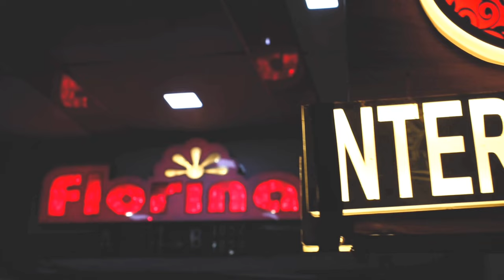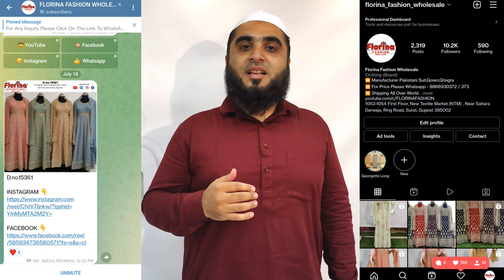EP 126 - Discount 20% Diwali Special , Ladies Bridal Wear Gowns,Gharara,Sharara,Plazo, Peplums,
Brand: FLORINA FASHION
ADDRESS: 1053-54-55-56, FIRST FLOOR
NEW TEXTILE MARKET (NTM), RING ROAD, SURAT - GUJARAT
PINCODE 395 002, SURAT - GUJARAT - INDIA

BUSINESS PROFILE :
Designer Bridal Dresses (Semi-stitched)
Islamic taste - Wedding Suits
Sharara - Gararas & Plazzo Suits
Halima Sultan Suits
Florina Special Kali-Daar Suits
Pakistani Suits
Marhaba Suits
Anarkali Suits
Cotton Suit Wholesale
Ladies Salwar Suits
Unstitched Designer Suits
Embroidered Suits
Embroidered Salwar Kameez
Gharara Suit Sets

BUSINESS TERMS :
NO CREDIT, CASH SALES
GST & TRANSPORTATION EXTRA
WHOLESALE ONLY, NO RETAIL
NO COD + CASH PAYMENT + NEFT + ONLINE TRANSFER + NO RETAIL

preferable clothing wear World wide.

Pakistani Lawn Suits are best fashion wear with outstanding quality as well
as the fabric has enormous edge over others.You may see different Dresses
and Suit Designs as well as pattern in the videos.

surat kapda market, surat kapda bazar, surat kapda market wholesale, surat kapda factory, surat kapda mill, surat kapda bazaar, surat kapda mandi, surat ring road market,

premium quality cotton suits,
premium quality ladies suits,
designer suits online shopping,
designer suits wholesale surat,
Super Wholesaler of Designer Suits,

SEARCH WORDS :
Buy branded original Pakistani Salwar suits online at wholesale price
Original Pakistani salwar suits in wholesale
Arabic Wedding Suits manufacturers in Gujarat
Casual Wear Maroon Zarkan Work Cotton Slub Salwar Suit
Royal Islamic Wedding Dresses in wholesale
Islamic wedding suits manufacturers in india
Muslim Salwar Suits Manufacturers In Gujarat
Muslim Wedding suits makers in india
Muslim bridal wedding suit wholesale zone
Pakistani lawn suits catalog in Surat
Pakistani original suits wholesale in India

Ladies suit online Wholesale shopping
Wholesale Salwar Suit market near me
Wholesale catalogue suits online
Salwar Suit  Halima Sultan Suits
Georgette Suits with heavy embroidery & diamond work
Cotton suit with heavy embroidery and diamond work
Georgette suits with heavy embroidery and Zarkan work
Zarkan work suits manufacturers in India
Zarkan work Suits makers in Gujarat
Zarkan work Suit Wholesale Bazaar

Anarkali Suits in wholesale rates
Anarkali Salwar Suits Manufacturers in Gujarat
Net fabric Suits with Garara & Shara Manufacturers